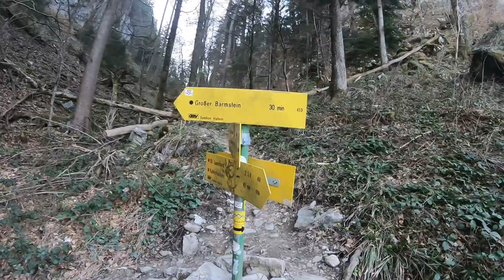Sonnenaufgang auf dem Großen Barmstein, April 2020